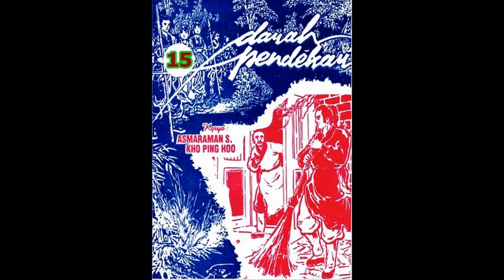Seri Cerita Silat D*RAH PENDEKAR JILID 15